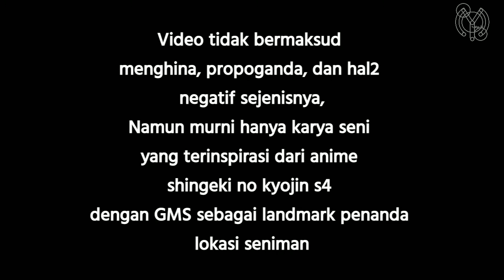shingeki no kyojin s4 part 2 : draw Eren Kuyang (Founding Titan) | Leak Spoiler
Karena sekarang lg hype2nya, booming2nya, shingeki no kyojin s4, pokok ye wah... Ye pok te miak endah gambaran ne. Lguk lokasi ne teubah jeri bunderan. Wah ke, nrak maksd ape2, salam damai ✌️

　2010～11年に放送された特撮ドラマ「仮面ライダーオーズ／OOO」の完全新作「仮面ライダーオーズ 10th 復活のコアメダル」の上映日が3月12日に決定したことが1月18日、分かった。同日から新宿バルト9（東京都新宿区）ほか映画館で期間限定上映される。

　新作はテレビシリーズ最終話の10年後を描く“正統続編”。消滅してしまったアンクの復活と、新たな敵との戦いが描かれる。オーズの新たな変身フォーム「仮面ライダーオーズタジャドルコンボ エタニティ」も登場。映画館での上映、パッケージ展開する東映のレーベル「Vシネクスト」の新作として、映画館で期間限定で上映され、8月24日にブルーレイディスク（BD）、DVDが発売される。

　新作の予告編も公開された。予告編では、火野映司（渡部秀さん）が、古代オーズが絶望の世界をもたらしていることを静かに語るところから始まる。映司とアンク（三浦涼介さん）が再会する姿や、泉比奈（高田里穂さん）たちがレジスタンスとして古代オーズと戦う姿のほか、新たに登場する未知のグリード、ゴーダが仮面ライダーゴーダとなり、「これが本当のオーズの力か！」と叫ぶ姿が映し出されている。

　新作のポスタービジュアルも解禁された。「“いつかの明日”に手がとどく！」というキャッチコピーと共に、火野映司とアンクを中心に、テレビシリーズでもおなじみの泉比奈、後藤慎太郎（君嶋麻耶さん）、伊達明（岩永洋昭さん）らの姿が写し出されている。